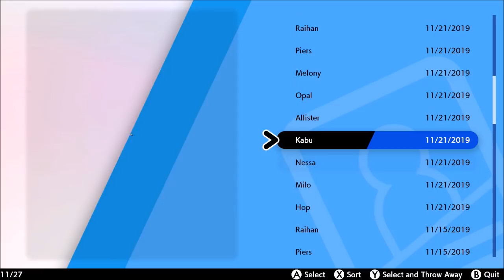Pokémon Sword & Shield - All Character League Cards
This video shows the League Cards for all Gym Leaders and special trainers (Hop, Leon, Marnie, Bede, Rose and the Ball Guy) in Pokemon Sword and Shield on Nintendo Switch. This includes both version exclusives.